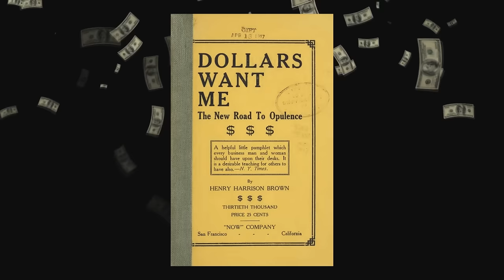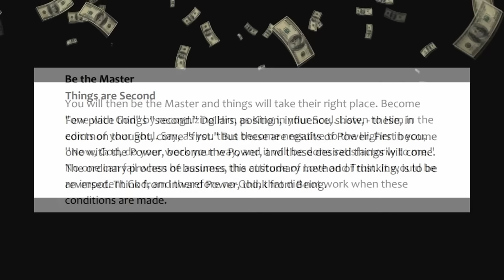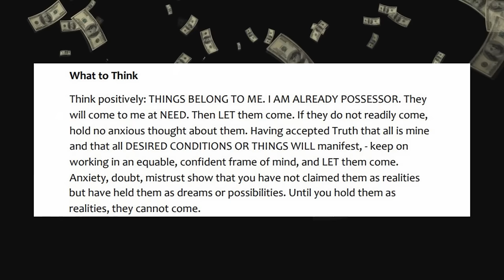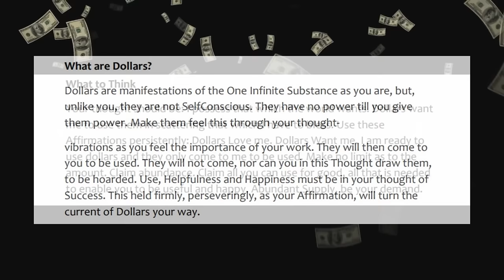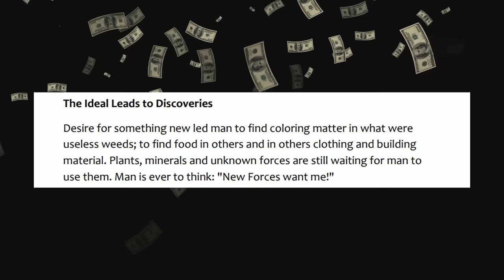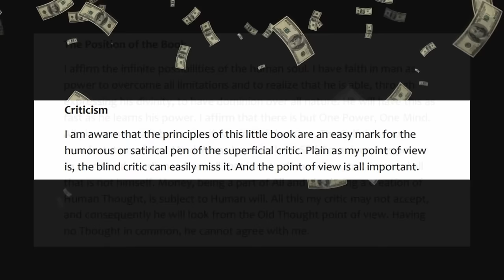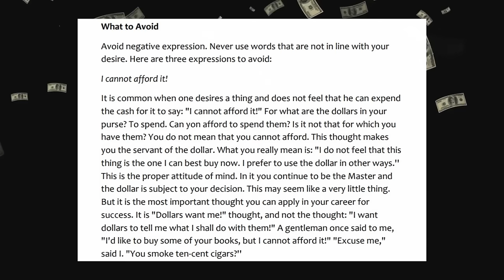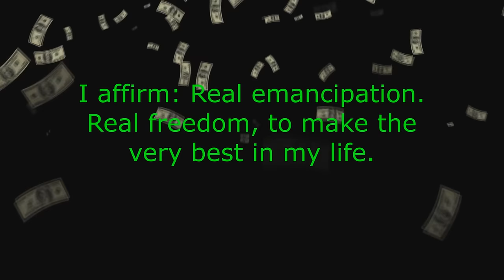This 1903 book taught me "how to manifest money" (attract money) | law of attraction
Money will chase you once you understand this!

Money manifestation is one of the top requests I receive to create videos about. And since I have not created a “how to manifest money” video in a few months, I am sharing here what worked for me. In my own life I had to learn to adopt a money mindset to begin seeing that manifest in tangible ways, and I taught myself to attract money by saturating my mind with information that changed the way that I thought about money, abundance, wealth and prosperity.

One of my favorite books for this was “Dollars want me” by Henry Harrison Brown written in 1903. If you have never heard the message in this book, or even if you have heard it and you need a little refresher to begin manifesting money, I read that book for you here. I encourage you to saturate your mind with this daily to begin to manifest money into your life, and I even recommend falling asleep while listening to impress your subconscious mind with the information given here and to create a paradigm shift in your thinking. There are even a few “dollars want me” affirmations given throughout the book to assist with this.

 (binge-watch this)